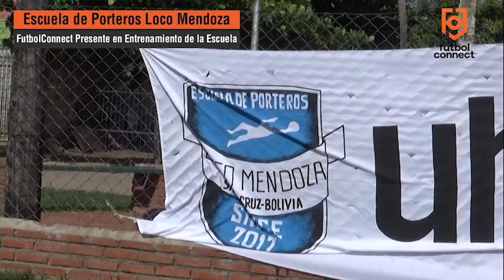Inauguración de la Escuela de Porteros "Loco Mendoza" 2017